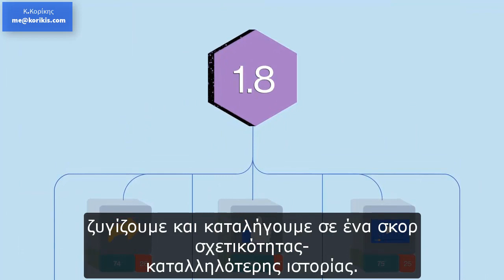Ο αλγόριθμος του Facebook πριν το 2018 σε απλά λόγια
Ο κύριος στο βίντεο είναι υπεύθυνος για ότι διαβάζετε στο Facebook. To όνομα του είναι Adam Mosseri, και είναι ο διευθυντής του Newsfeed (τοίχου) στο Facebook. Τον παρακολούθησα σε ένα συνέδριο πριν λίγες μέρες. Στο βίντεο που θα δείτε, παρουσιάζει με απλά και κατανοητά λόγια που δουλεύει ο αλγόριθμος του Facebook για να βλέπετε ότι βλέπετε.